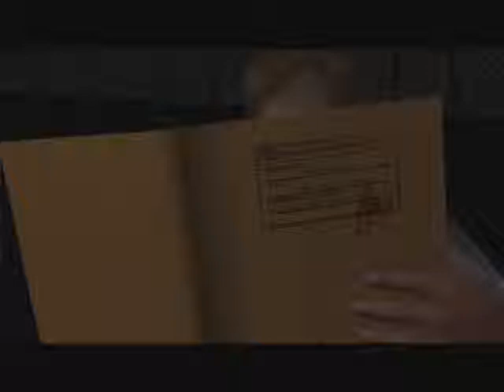The Punisher 02 - The Chop Shop Part 1